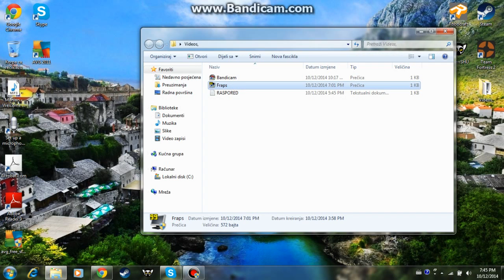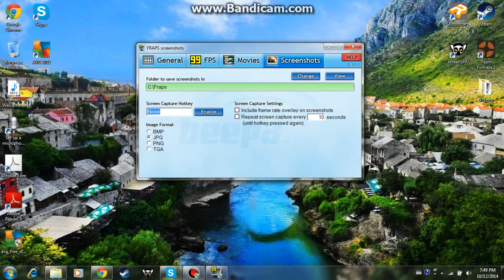Tutorijal - Kako snimati u Fraps-u - BosnianGamer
Likujte Komentarišite i Pretplatite se na moj kanal!!!